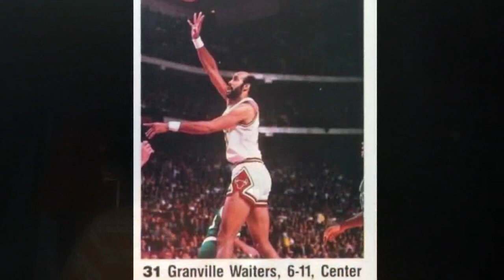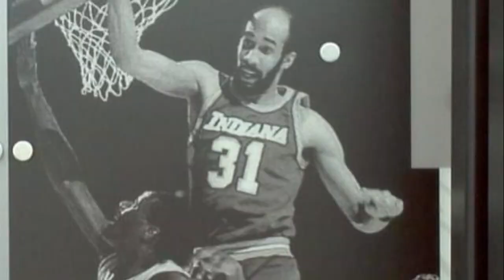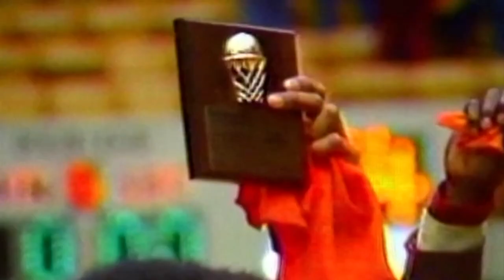Remembering Granville Waiters: Looking at his impact on and off the court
Granville Waiters was a former Ohio State basketball and NBA star. He died last month at the age of 60.